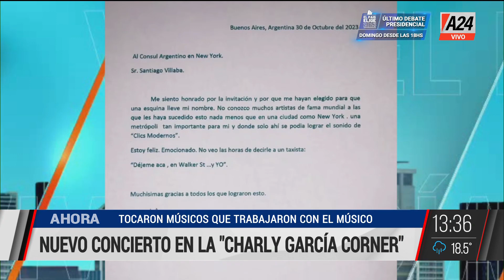🎸 Nuevo concierto en la "Charly García Corner"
Tocaron músicos que trabajaron con el músico.